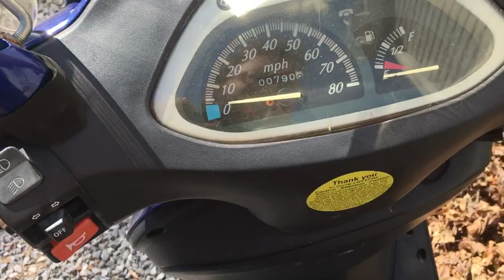Such A Shame